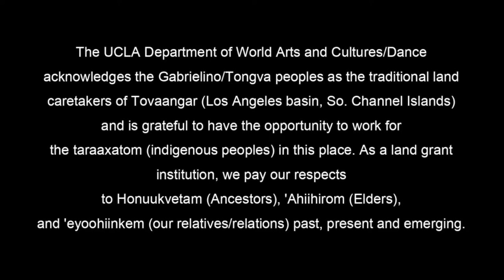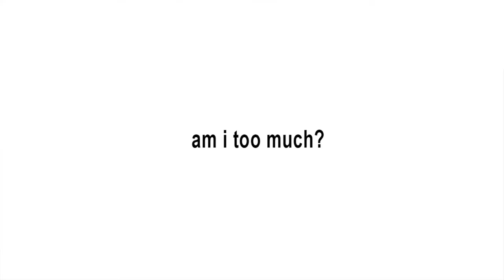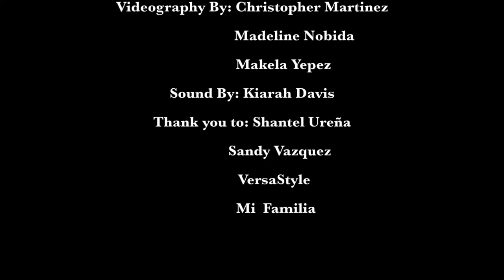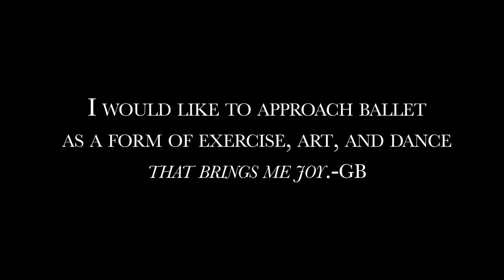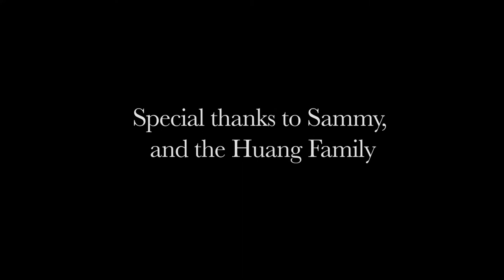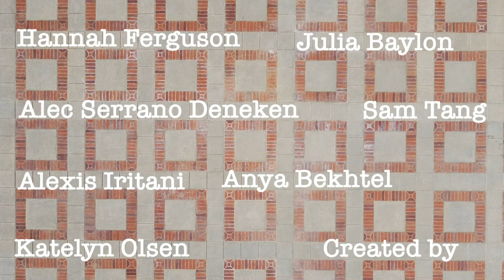Unmuted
PROGRAM ORDER:

Madeline Nobida (0:40 - 8:28)
Never odd or eveN
A reflection, in dedication to those who bring me back to myself

Performers: Madeline Nobida & Bella Stenvall, Music Composition: Jodie Reeves & Noah Mac, Videography: Caleb Knowles, Visuals: Edan Mor, Choreographic Assistance: Bella Stenvall and Kathleen De Nicola

Natalie Bernal (8:33 - 17:03)
Cuerpo
Is your body your friend? Cuerpo is about binding the relationship between our external and internal body. This piece was created from exhaustion of expectation for Latinx women to have a certain figure, which has conditioned women to negatively compare and judge bodies that do not fit with this model, including their own. Cuerpo collects the stories of three Latinx’ women 's journey of releasing this comparison and judgement within themselves through spoken word and movement.

Performers: Mia Berber, Natalie Bernal, Milagritos Godina
Collaborators: Christopher Martinez, Madeline Nobida, Makela Yepez

Yingru Huang  (17:09 - 26:35)
TO BE: Ballet
An imagined documentation of how the lifelong integration of ballet affects one’s practice and/or identity. Split into two acts, in homage to the ballet story structure.

Performers: Lindsay Backer, Gurmukhi Bevli, Kathleen Bostleman, Courtney Renee Faggin, Lane Fricke, Maya Peterson, Cleo Taneja, and Sterling Tu

Music: original composition by Alexia Diaz, and Violin Concerto in E minor by Felix Mendelssohn, performed by Ray Chen with Gothenburg Symphony Orchestra and Maestro Kent Nagano. (All rights reserved to respective owners.)
Movement, improvisation, and musicality generation: Gene Viloria

Claudia Borton (26:40 - 31:47)
A Duet With :
What is the unspoken bond that holds things and people together? How do we explain the continuation of connection beyond what we can see? This piece explores the residual relationship between physical beings across time and space by challenging the mind to give into illusion.

Performers: Claudia Borton, Sarah Borton
Collaborators: Madeline Nobida - Film

Julia Cheng (31:52 - 38:25)
Chenge
A journal entry in movement form. Because no other moment in my life will feel the same as this one, I will catch the essence of my yesterday and today so I can move forward in my tomorrow. As I am pushed towards a future of narrower possibilities, can I widen my mindset?

Performers: Julia Cheng
Collaborators: David Chen - videographer, Matthew Cheng - pianist

Hannah Ferguson  (38:36 - 44:19)
Yours and Mine
To what extent do we have control over our own bodies? Where do we lose control, gain control, give control? How does our relation to space affect our bodily autonomy?

Performers: Katelyn Olsen, Alexis Iritani, Hannah Ferguson, Alec Serrano Deneken
Collaborators: Sam Tang - drone videography, Anya Behktel - production assistant